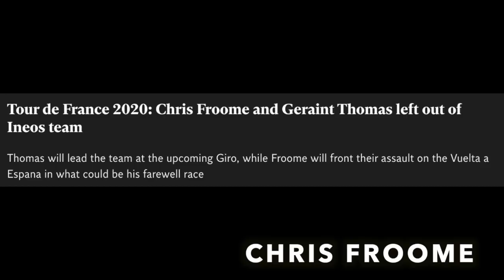Top 10 Pro Cycling Rider Transfers for 2021 | ft. Chris Froome, Wilco Kelderman & Tom Pidcock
The 2021 Season will see a host of moments from the cycling world specially with CCC closing down.